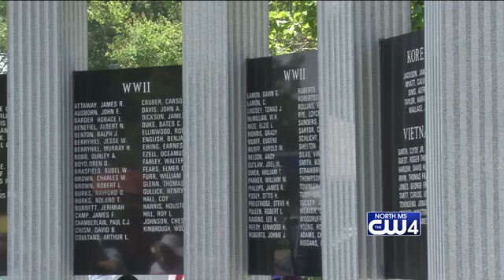Amory Memorial Day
It was a similar scene in Amory at the Veterans Memorial of Monroe county.